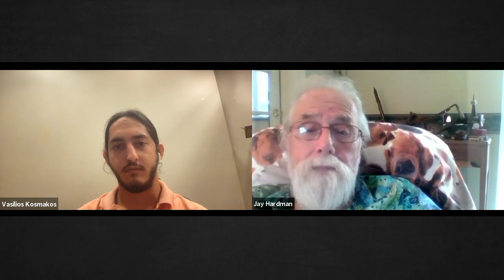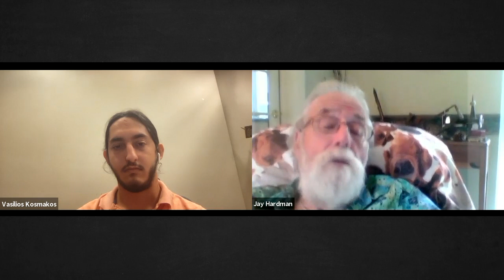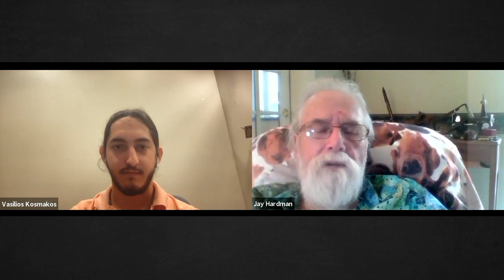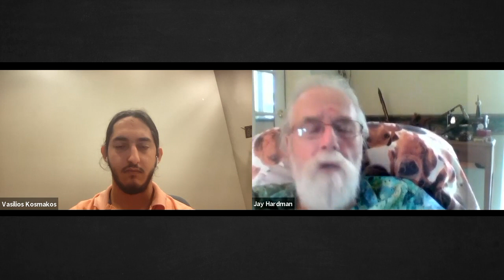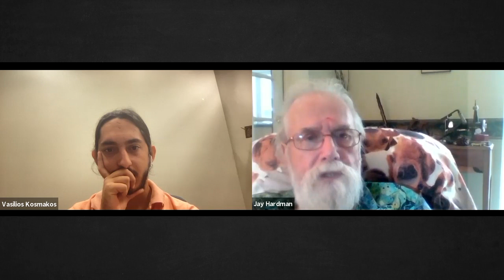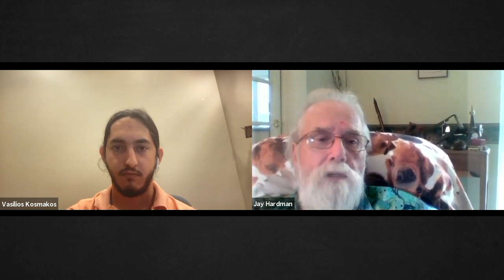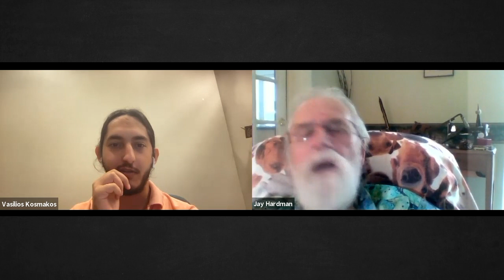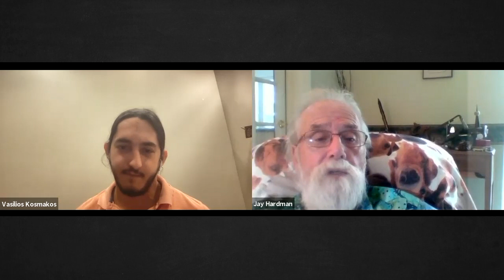An Oral History With Jay Hardman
Interview by Vasilios Kosmakos.
Program director Paul Ortiz, PhD. 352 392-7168
241 Pugh Hall University of Florida
Cat. No FNOH 002 Jay Hardman 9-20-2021